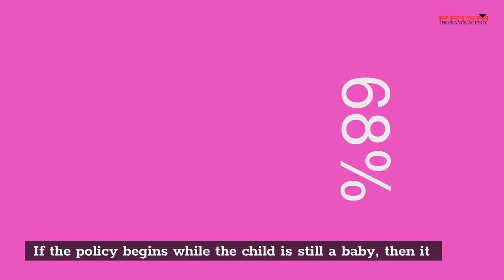Choosing the Correct Term Life Insurance Policy Length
When you buy life insurance, you probably have an idea in mind about where you want your policy to go. You might want to use it as a vessel to provide money to loved ones for specific purposes. As a result, you might only want your coverage to last for a certain number of years. If that is the case, then a term life insurance policy might be your best bet. The challenge, however, is how to choose the right term that works for you. Here’s how to do so.

What is Term Life Insurance?

Many people buy life insurance with a specific idea in mind. For example, parents with young children might want the plan to pay for the child’s college tuition if the parent pre-deceases the child. As a result, they might only want their policy to last for a certain number of years. Term life insurance is the way to get this coverage.

Term policies offer full death benefits to beneficiaries. However, they include a start date and an expiration date. If the insured person dies while the policy is active, then the beneficiary can file a claim for the death benefit. But, once the expiration date passes, the policy simply goes away.

The question you might ask yourself, however, is for how long you want a term policy to last. The answer usually has a lot to do with your objectives for the policy.

Choosing the Correct Policy Term

Most term life policies come with standardized term options. For example, these might be 5, 10, 20 or 25-year terms. The one you choose will determine the term length.

You can often change the policy term later or convert the term policy into a permanent policy. Depending on how you want to use the policy, you might need a shorter or longer term.

For example, most people enroll in life insurance upon having a child. They might feel like they need this policy only for as long as the child is a minor. As a result, they might choose a 20-year term. If the policy begins while the child is still a baby, then it will remain in effect until they are at least 20 years old. As a result, if you die in this time, the child’s inheritance, lifestyle and care needs can have coverage. The policy can then terminate once the child is on their own.

When buying your term life policy, tell your agent where you want the money to go. They can then help you arrange the policy’s term to make sure it goes directly to that purpose.

Want to get a fast term life insurance quote and live in California?  Easy!